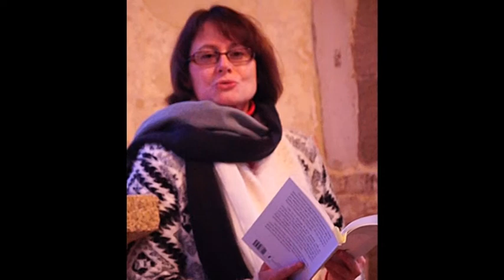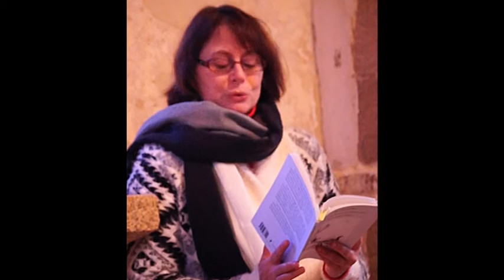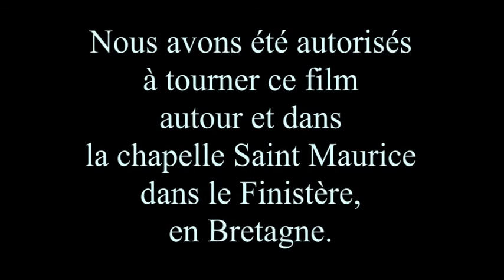Poésie et danses à la chapelle St Maurice en 2014, une deuxième version corrigée par l'auteur.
La chapelle Saint Maurice,
un cadre exceptionnel.
La danse de Catherine
y trouve toute sa place
avec sensibilité et  retenue.
Dans ses textes, Florence
nous conte l'oiseau
son chant, sa liberté
nous reliant à la nature
enveloppée d'automne,
sous les yeux amusés
de Camille, sa fille chérie.